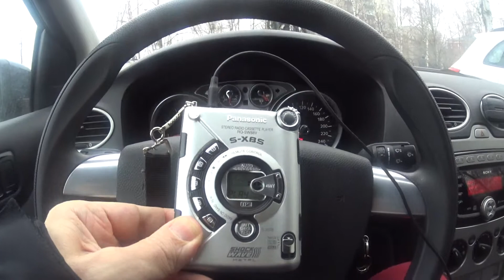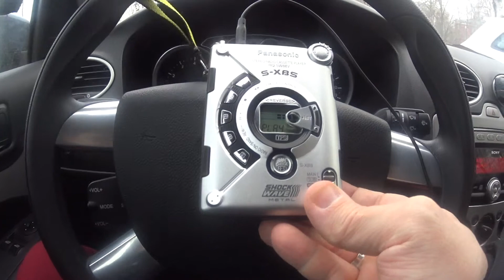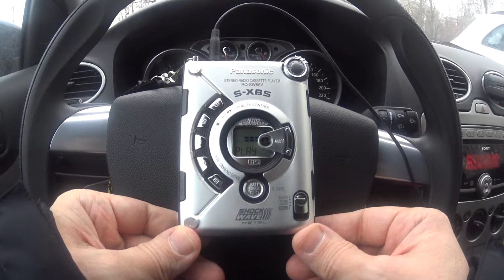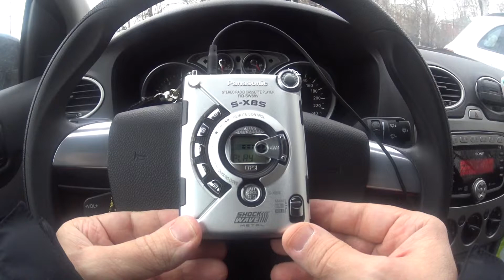Владимир Высоцкий - Чужая колея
Чужая Колея в исполнении Владимира Высоцкого.

Влади́мир Семёнович Высо́цкий (25 января 1938, Москва — 25 июля 1980, Москва) — советский поэт, актёр и автор-исполнитель песен.

Актёр Театра драмы и комедии на Таганке в Москве (1964—1980). Владимир Высоцкий сыграл более 20-ти ролей в театре, в том числе Гамлета («Гамлет» У. Шекспира), Галилея («Жизнь Галилея» Б. Брехта), Лопахина («Вишнёвый сад» А. Чехова). Наиболее примечательными работами в кинематографе как актёра являются его роли в фильмах «Место встречи изменить нельзя», «Маленькие трагедии», «Интервенция», «Хозяин тайги», «Вертикаль», «Служили два товарища», «Сказ про то, как царь Пётр арапа женил», «Короткие встречи», «Плохой хороший человек».

Владимир Высоцкий вошёл в историю как автор-исполнитель своих песен под русскую семиструнную гитару.